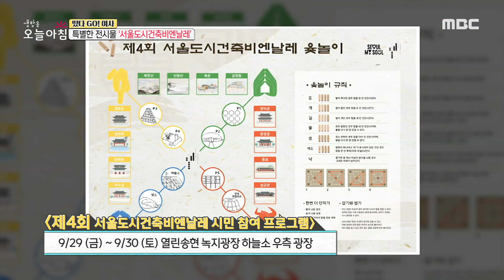[생방송 오늘 아침] 추석 황금 연휴, 서울에서 즐긴다!, MBC 230927 방송